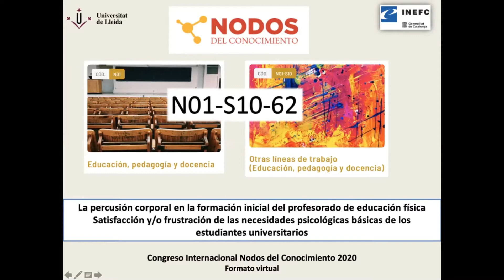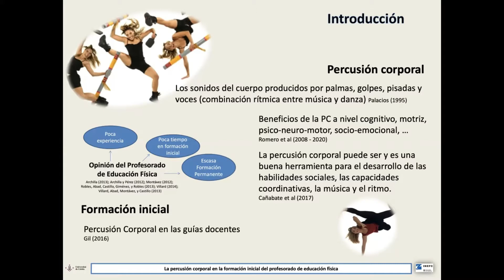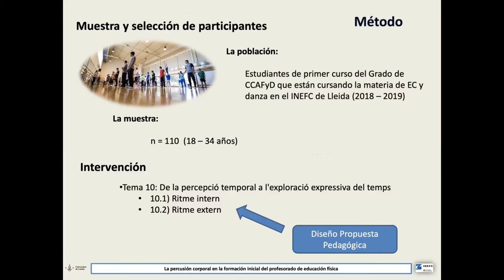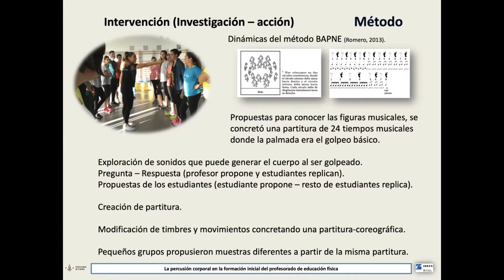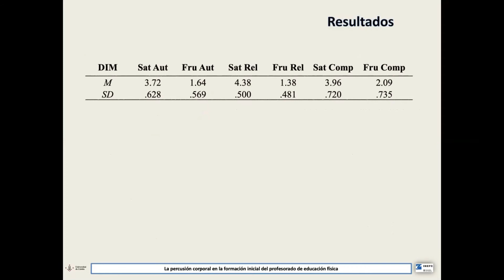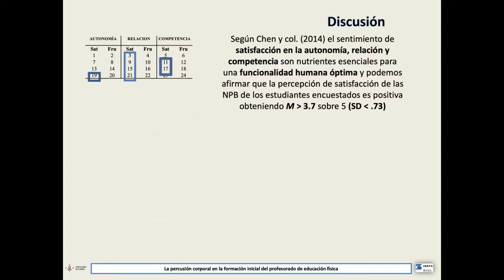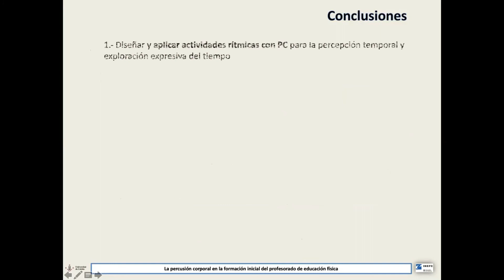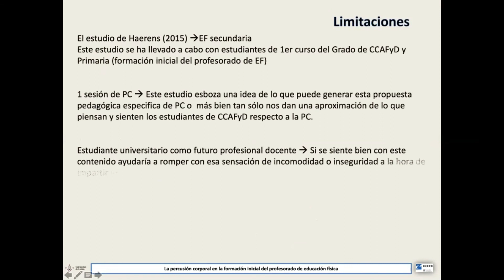La percusión corporal en la Formación inicial del profesorado de Educación Física. N01 S10 62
Este video explica la comunicación científica realizada para el I Congreso Intrnacional Nodos del Conocimiento 2020 que se celebra virtualmente el 10 y 11 de Diciembre 2020.

*Anotación: El Nodo ha sido modificado. Esta comunicación corresponde a la Sala de Prácticas Educativas 3.

Introducción

La Percusión Corporal es un contenido que está presente en algunas guías docentes del Grado de Educación Física y del Deporte de diferentes facultades de España. Al mismo tiempo, algunos/as docentes de EF la están poniendo en práctica en sus clases a pesar de expresar que sienten tener pocos conocimientos al respecto. Es por esta razón que desde la formación inicial se quiere fomentar esta práctica dentro de la materia de Expresión Corporal (EC) y Danza con la idea de ofrecer más recursos a ese futuro cuerpo de profesorado, sabiendo que el profesorado de EF está impartiendo en menor medida este contenido debido a su sensación de poco tiempo y poca experiencia dedicada a esta asignatura (en la Formación Inicial) y una escasa formación continuada vinculada con la EC. El objetivo de este estudio fue implementar una aplicación práctica de actividades rítmicas con Percusión Corporal (PC) y analizar si ésta satisface o frustra las necesidades psicológicas básicas de los estudiantes del Grado en Ciencias de la Actividad Física y del Deporte.

Metodología

Se diseñó e implementó una sesión práctica de 90 minutos específica de PC. Al finalizar la clase se distribuyó el cuestionario validado Basic Psicological Needs Satisfaction and Frustration Scale (BPNSFS-EF) para una sesión de Educación Física. La muestra final fue de 110 estudiantes del Grado de Ciencias de la Actividad Física y del Deporte (CCAFyD) del INEFC (centro de Lleida) con un rango de edad de 18 a 34 años.

Resultados y Conclusiones

Las respuestas de satisfacción en relación a la autonomía, relación y competencia adquirieron valores por encima de 3.5 sobre 5 (M=3.72,SD=.628; M=4.38, SD=.500 y M=3.96, SD=.720). Respecto a la frustración destacar que en las tres dimensiones (autonomía, relación y competencia) los valores obtenidos fueron ≤ 2 sobre 5 (M=1.64, SD=.569; M=1.38, SD=.481 y M=2.09, SD=.735). También expresaron no haber realizado nada de PC en educación secundaria (73.63%) aunque sí la conocieron en primaria o bien en formación no formal como en actividades extra-académicas de música (45.45%). Confirman que puede ser un contenido para proponer en expresión corporal (92.72%) y que quieren saber más al respecto (87.27%). Todo ello fomentaría la práctica de la PC en la FI de los/las futuros/as profesores/as de EF interpretándose que al sentir bienestar en el proceso de enseñanza-aprendizaje de la EC, cubriendo algunas de sus necesidades psicológicas básicas como la habilidad social de relación, podrían sentirse motivados/as para proponerlo en mayor medida y calidad en sus prácticas físicas.

Limitaciones del estudio

El cuestionario aplicado está validado en una muestra de educación secundaria mientras que la muestra de esta investigación son estudiantes universitarios. La implementación de una sola sesión esbozaría una idea aproximada de lo que puede generar una propuesta pedagógica específica de PC o más bien tan sólo nos da una aproximación de lo que piensan y sienten los estudiantes de CCAFyD respecto a la PC.

Líneas de Futuro

Diseñar, implementar y analizar una unidad didáctica específica de PC en la Formación Inicial y Continuada de CCAYD.

Para cuaquier duda o sugerencia:
Facebook: Silvia Garcias De Ves o Inspiragenios
Youtube: Silvia Garcías de Ves